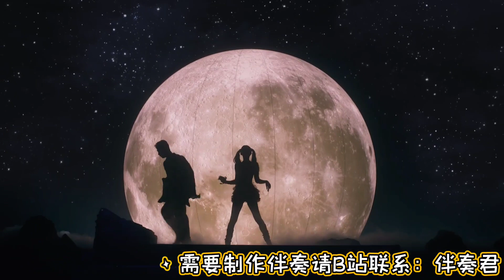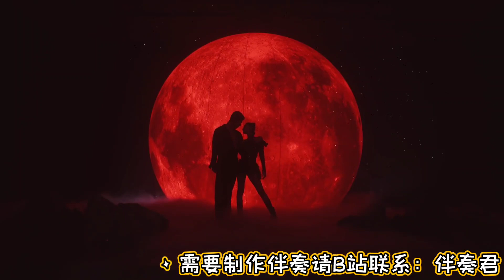JENNIE - You & Me（Instrumental）